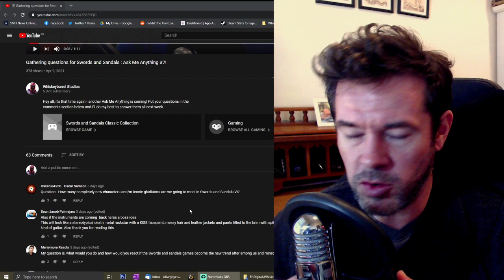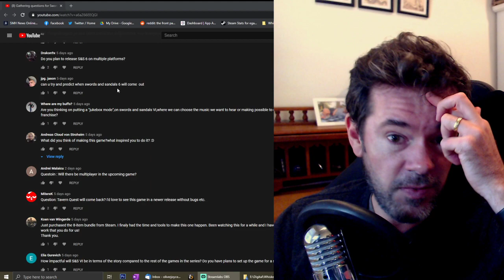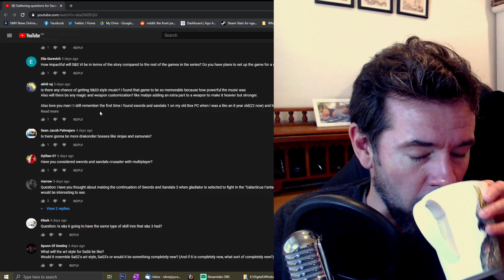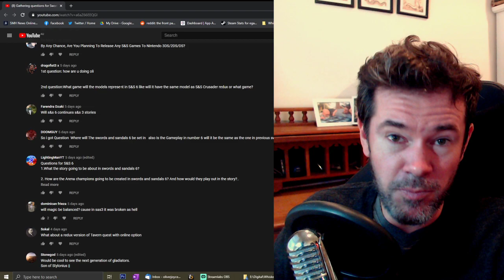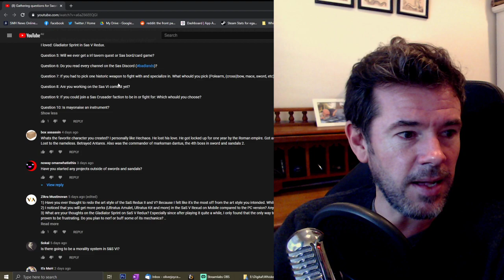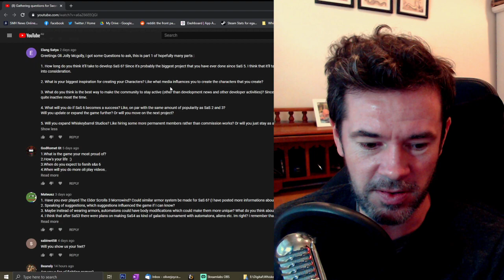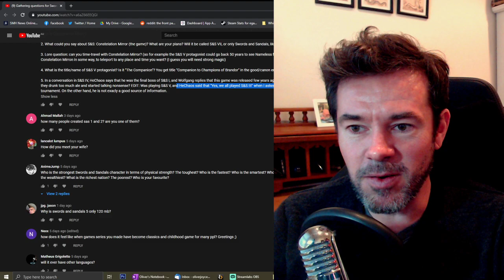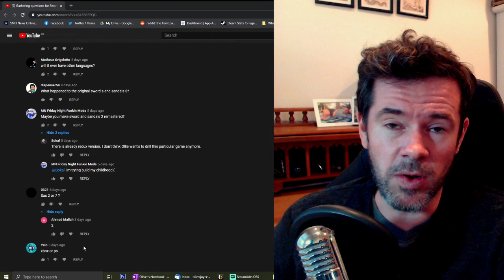Swords and Sandals : Ask Me Anything #7! Answers Revealed